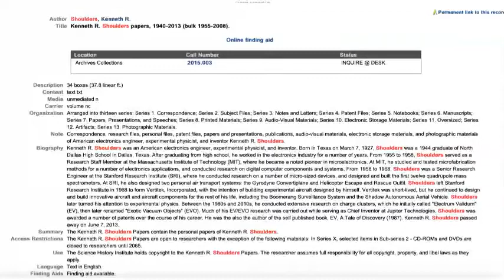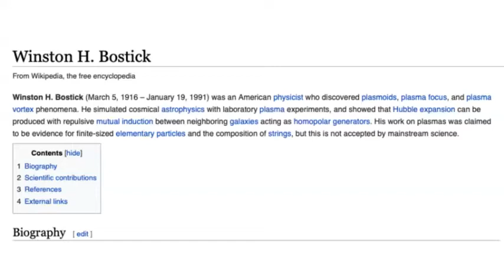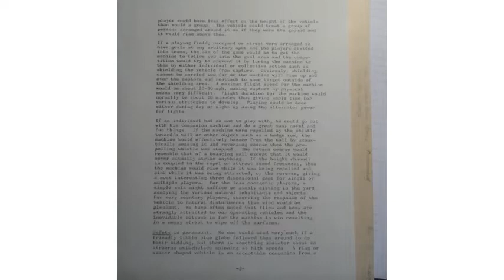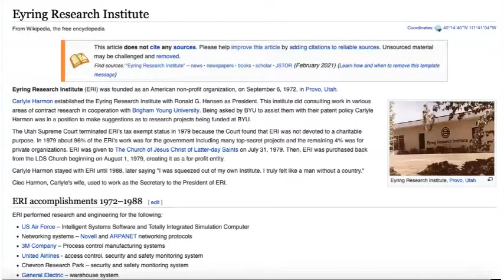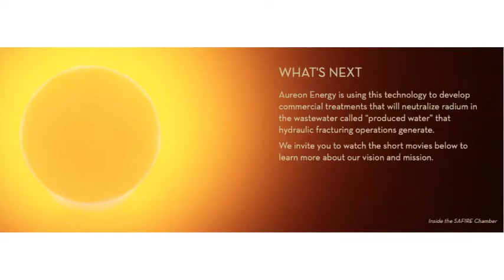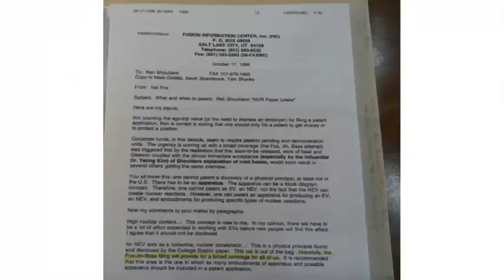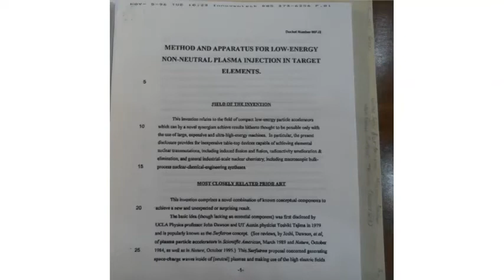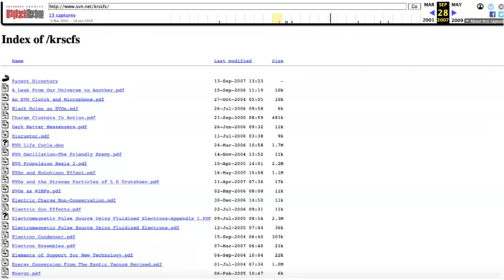Ken Shoulders Primary Research: A Search for the Energy Behind UFOs/UAP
Ken Shoulders wiki

Ken's well documented work is archived in Philadelphia, PA at the Science History Institute.

Ken's self published book EV: A Tale of Discovery.

Below are some notes describing building logic gates using field emitters and micro transistors, ion gauges, clean room design, physical vapor deposition, micro patterning, sputtering, and lift off techniques known to those skilled in the art of microelectronics fabrication.

In 1970 he formed the drone company Vertitek. He planned to make a commercially available toy that operated via ultrasonic frequency to avoid collisions powered by a free piston engine.

He has a unique approach to his drones in that they operate with a single wing design as you can see in his patent.

I found some interesting notecards from 1976 that mention Pete Peterson, J.G. Gallimore, Eyring Research Institute, a missing bismuth wound dielectric motor, White Star Ranch and antigravity.

He mentions some of these names again as well as "psychic stuff" and accuses one of them of being a "complete squirrel"

Ken appears to have been researching gravity around this time and notes a new theory by Dr. Jakob Mandelker.

Roger Billings is a pioneer of hydrogen energy technology

Jim Hollenhurst, who was at Stanford at the time and is big in technology today.

Pete covers psychotronics pretty heavily in this series which Lue Elizondo recently confirmed is a real field.

Eyring Research Institute is a "non-profit" formed around that time with known ties to top secret programs according to wiki.

Dr. Jakob Mandelker's 1951 book on gravity is hard to find but here is one below.

Ross Coulthart in his interview on TOE mentions cold fusion and the SAFIRE Project using EVO's (he specifically uses the term EVO around 2:19:10 .) Here is a link to the spot where they discuss this.

SAFIRE has been looked at by Puthoff and Eric Davis as well as Los Alamos and few other notable names. Couthart says he's taking the project seriously and notes that academic dismissiveness in cold fusion research is "not entirely legitimate."

and Bob Greenyer does a great presentation to APEC on EVO's

How EVO's may potentially be related to the Pais Effect (assuming it's real) because they do in fact create the energy density he claims is necessary.